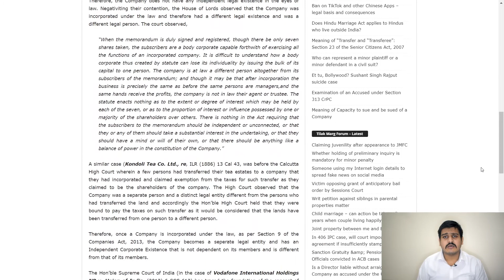Liability of a Guarantor in a Cheque Bounce Case (Hindi) | चेक बाउंस केस में एक गारंटर की देयता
निगोशिएबल इंस्ट्रूमेंट एक्ट की धारा 138 के तहत शुरू किए गए चेक बाउंस मामले में गारंटर उत्तरदायी है या नहीं, यह जानने के लिए यह वीडियो देखें। सुप्रीम कोर्ट के एडवोकेट अलभ्या धमीजा ने इस वीडियो को तैयार किया है।

Watch this video to know about whether a guarantor is liable in a Cheque Bounce case initiated under Section 138 of the Negotiable Instruments Act. This video has been prepared by Alabhya Dhamija, Advocate Supreme Court.

Click on the following link to read the article written by me on Tilakmarg.com